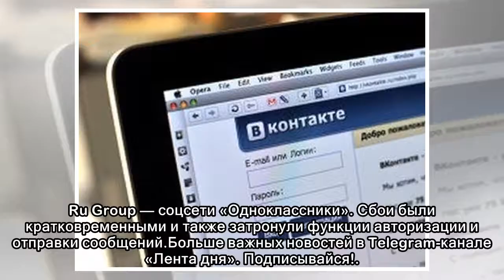Пользователи «ВКонтакте» сообщили о сбоях